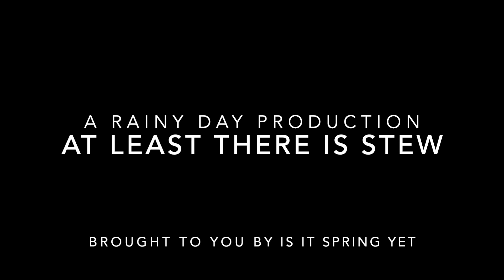March 12, 2023